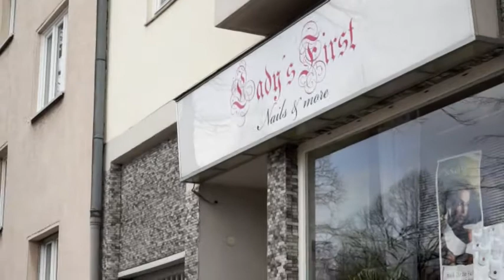Lady's First Berlin -Tempelhof von KultSchulz "kommt" e-motion-film.de